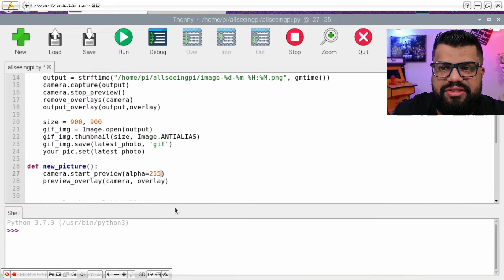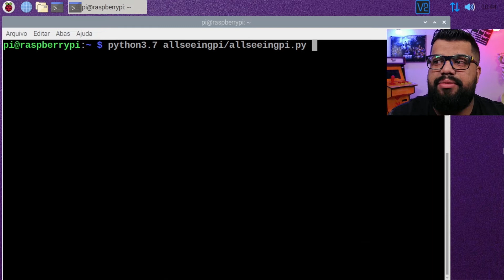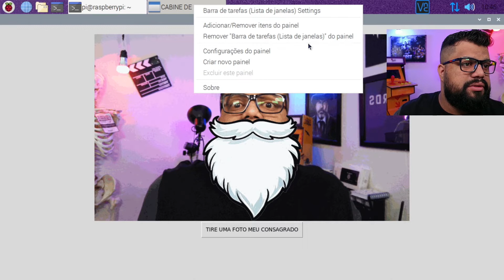CABINE DE FOTOS PARA FESTA ! RASPBERRY PI FINAL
Nesse vídeo vamos fazer a configuração final da nossa Cabine Fotográfica para festas, nosso Raspberry pi tem 1001 utilidades, estou cada vez me surpreendendo com as possibilidades desse incrível computador.

Deixe nos cometários sugestões de videos para a próxima semana :)

KIT COMANDO AEGIR + 10 BOTOES CORPO PRETO + PLACA ZERO DELAY
KIT ACESSÓRIOS P/ RASPBERRY PI 3 - CASE OFFICIAL C/ COOLER
KIT BÁSICO RASPBERRY PI 3 - CASE SNES
PLACA ZERO DELAY USB ARCADE
CARTÃO MICRO SD 128GB A1 SPEED 100MB/S
CARTÃO MICRO SD 16GB CLASSE 10 - A1
CASE ABS PRETA COM COOLER PARA RASPBERRY PI 3
FONTE PARA RASPBERRY PI 3 - CHAVE LIGA E DESLIGA- 5V 3A REAL
CABO HDMI 2.0 4K ULTRA HD 3D 19 PINOS 2 METROS TERMINAIS DOURADOS
RABICHO MICRO USB V8 ON/OFF PARA RASPBERRY PI
CASE SNES
Monkey business BR